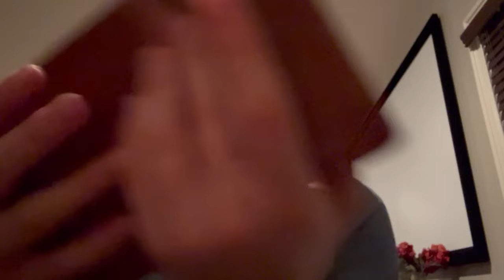ASMR Bible reading in Romans!! (Leather tapping, whispering & soft spoken)